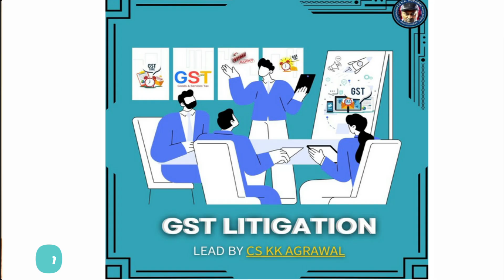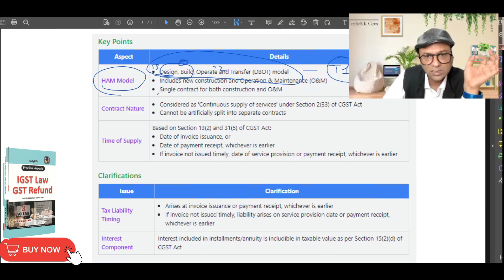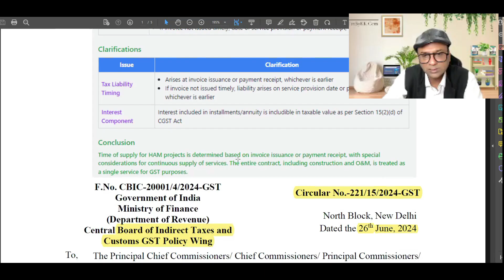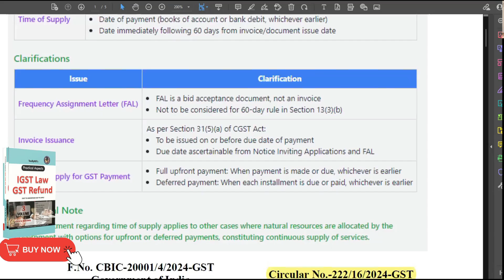GST Time of supply: Hybrid annuity model (HAM) and spectrum usage | Circular No 221 and 222 | 2024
Circular 221
2. In order to clarify the issue and to ensure uniformity in the implementation of the provisions of law across the field formations, the Board, in exercise of its powers conferred by section 168 (1) of the Central Goods and Services Tax Act, 2017 (hereinafter referred to as “CGST Act”), hereby clarifies the issues as under:
1  Under HAM model of National Highways Authority of India (NHAI), the concessionaire has to construct the new road and provide Operation & Maintenance of the same which is generally over a period of 15-17 years and the payment of the same is spread over the years. What is the time of supply for the purpose of payment of tax on the said service under the HAM model?

Under the Hybrid Annuity Model (HAM) of concession agreements, the highway development projects are under Design, Build, Operate and Transfer model (DBOT), wherein the concessionaire is required to undertake new construction of Highway, as well as the Operation and Maintenance (O&M) of Highways. The payment terms for the construction portion as well as the O&M portion of the contract are provided in the agreement between National Highways Authority of India (NHAI) and the concessionaire. 2.1 A HAM contract is a single contract for construction as well as operation and maintenance of the highway. The payment terms are so staggered that the concessionaire is held accountable for the repair and maintenance of the highway as well. The contract needs to be looked at holistically based on the services to be performed by the concessionaire and cannot be artificially split into two separate contracts for construction and operation and maintenance, based on the payment terms. The concessionaire is bound contractually to complete not only the construction of the highway but also to operate and maintain the same. 2.2 In HAM contract, the payment is made spread over the contract period in installments and payment for each installment is to be made after
specified periods, or on completion of an event, as specified in the contract. The same appears to be covered under the ‘Continuous supply of services’ as defined under section 2(33) of the CGST Act. 2.3 As per clause (a) of Section 13(2) of CGST Act, the time of supply in respect of a supply of services shall be the date of issue of Invoice, or date of receipt of payment, whichever is earlier, in cases where invoice is issued within the period prescribed under section 31 of CGST Act. Further, as per clause (b) of Section 13(2) of CGST Act, in cases where invoice is not issued within the period prescribed under section 31, the time of supply of service shall be date of provision of the service or date of receipt of payment, whichever is earlier. However, as per section 31(5) of CGST Act, in cases of continuous supply of services, where the payment is made periodically, either due on a specified date or is linked to the completion of an event, the invoice is required to be issued on or before the specified date or the date of completion of that event.
Circular 222:-
2. In order to clarify the issue and to ensure uniformity in the implementation of the provisions of law across the field formations, the Board, in exercise of its powers conferred by section 168 (1) of the Central Goods and Services Tax Act, 2017 (hereinafter referred to
As “CGST Act”), hereby clarifies the issues as under:

In cases of spectrum allocation where the successful bidder (i.e. the ‘telecom operator’) opts for making payments in instalments as mentioned in the Notice Inviting Application (NIA) and Frequency Assignment Letter (FAL) issued by Department of Telecommunications (DoT), Government of India, what will be the time of supply for the purpose of payment of GST on the said supply of spectrum allocation services.

1 Under the spectrum allocation model followed by DoT, bidder (the telecom operator) bids for securing the right to use spectrum offered by the government. Here, service provider is the Government of India (through DoT) and service recipient is the bidder/ telecom operator. The GST is to be discharged on the supply of spectrum allocation services by the recipient of services (the telecom operator) on reverse charge basis [Notification No. 13/2017-Central Tax (Rate) dated 28th June, 2017 referred]. 2.1 In respect of the said supply of spectrum allocation services, if the telecom operator chooses the option to make payment in installments, the payment has to be made spread over the contract period in installments and payment for each installment is to be made after specified periods, as specified in the Frequency Assignment Letter of DoT, which is in the nature of contract. The same is a ‘continuous supply of services’ as defined under section 2(33) of the CGST Act, since the supply of services (spectrum usage) is agreed to be provided by the supplier (DoT) to the recipient (telecom operator) continuously for a period which is exceeding three months with periodic payment obligations.